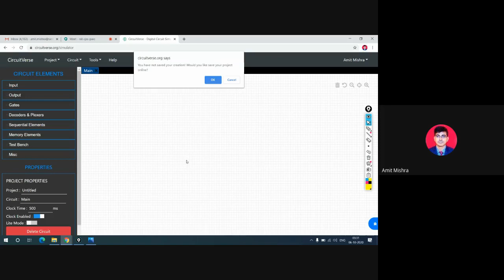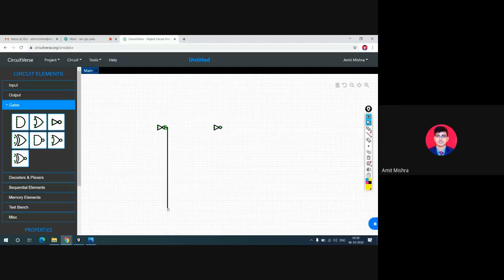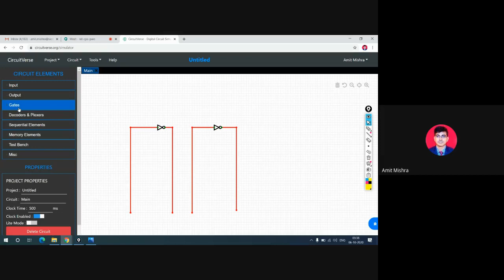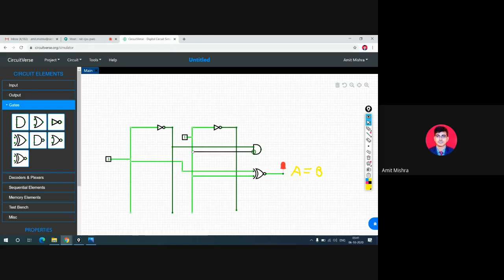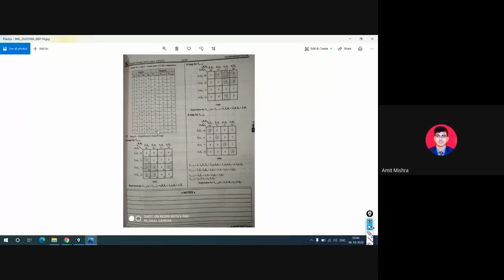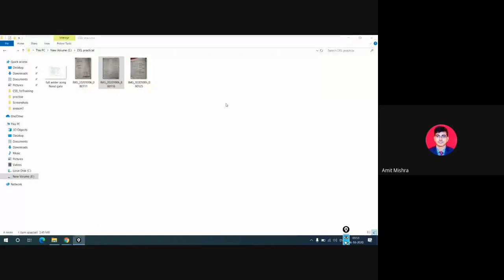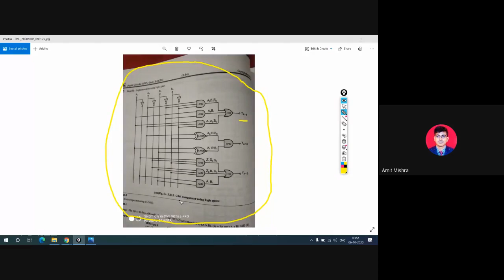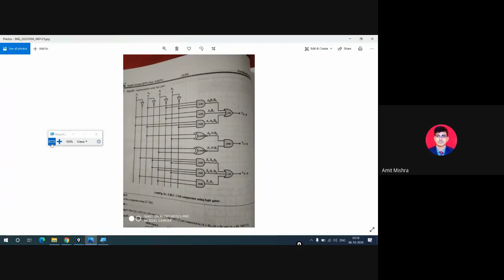2 - bit Comparator using circuit verse